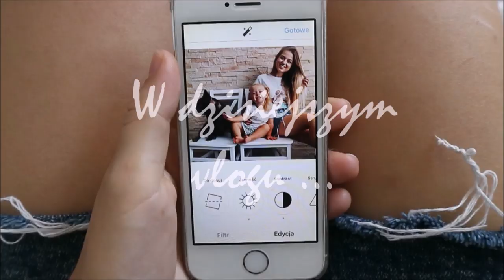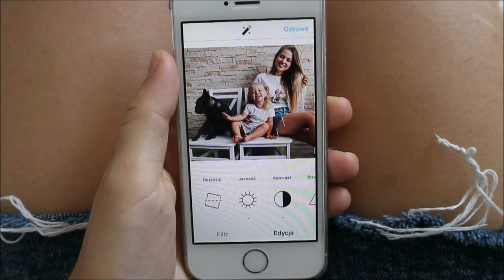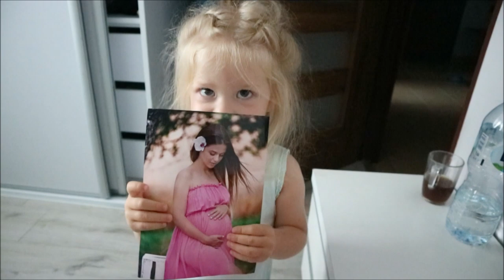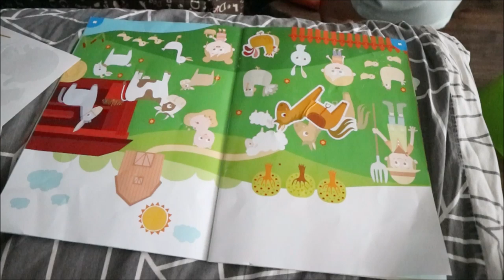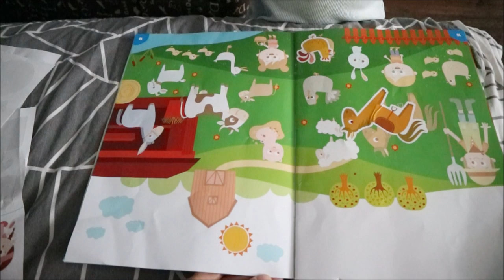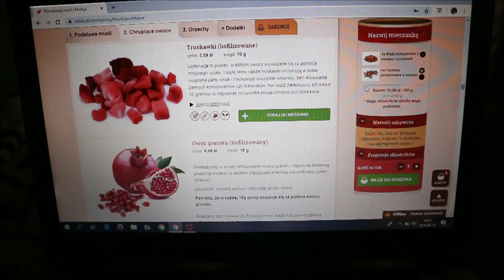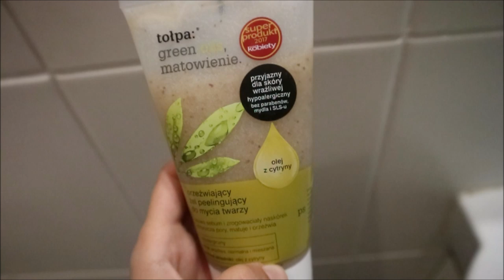Nowości w szafie & odpieluchowanie Wiki w 1 dzień - Daily Vlog